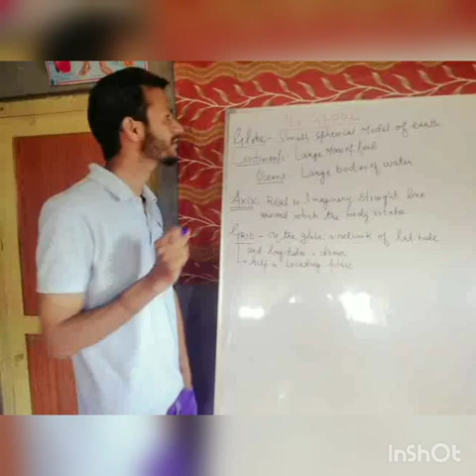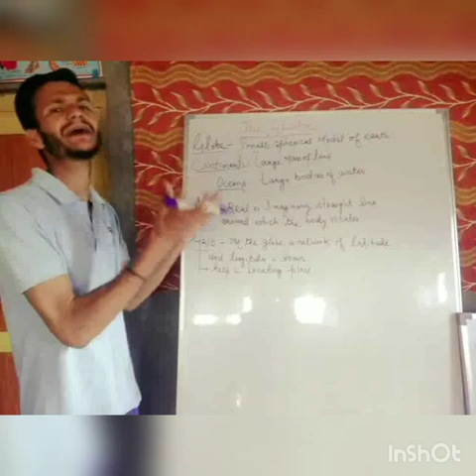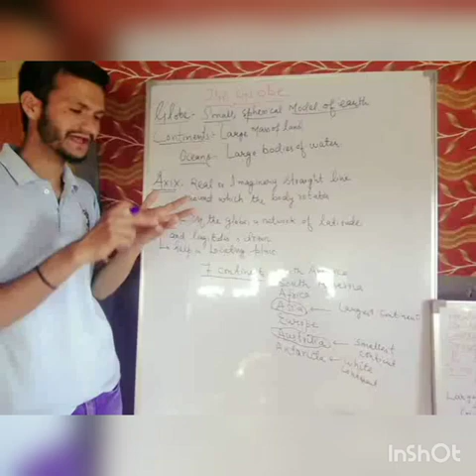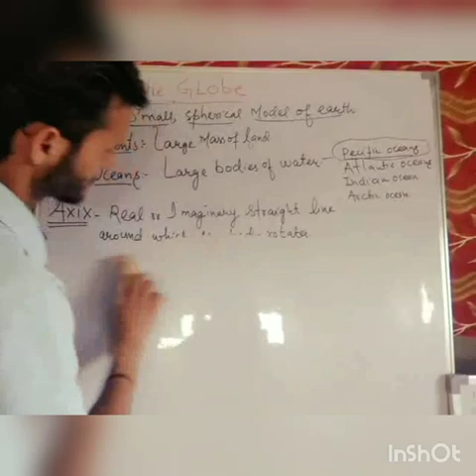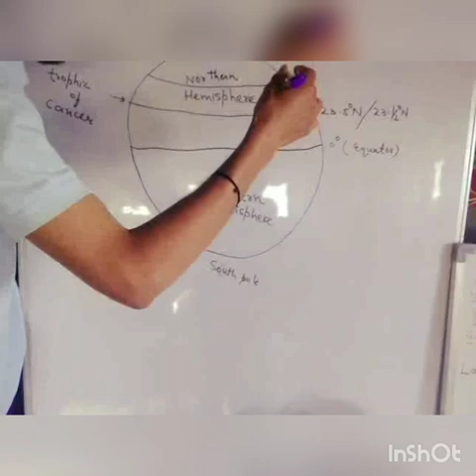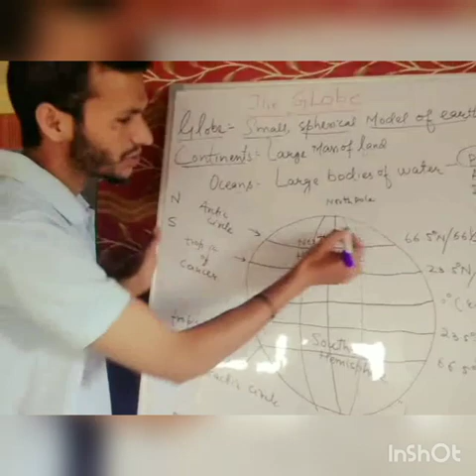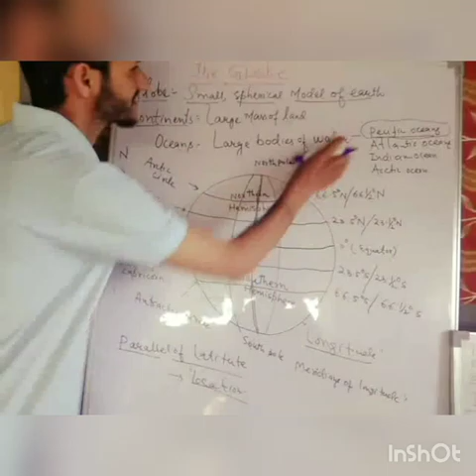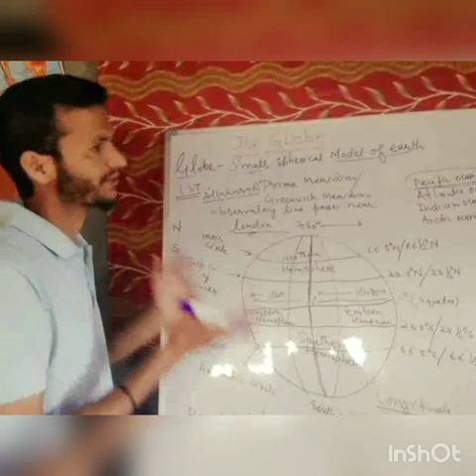SST class 5th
sir Syed Memorial Public School Dhara-Doda''